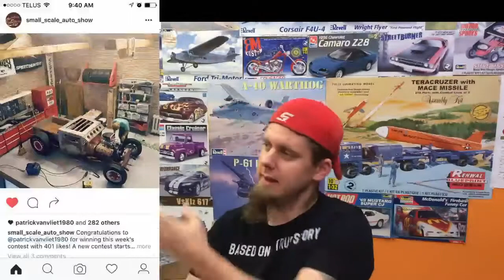Sunday Night Gossip Oct 16 2016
The Northview Model Shop Facebook Group